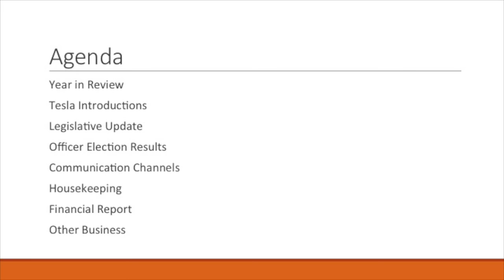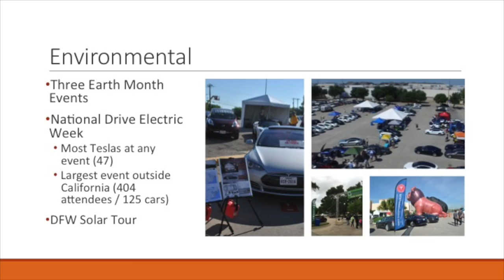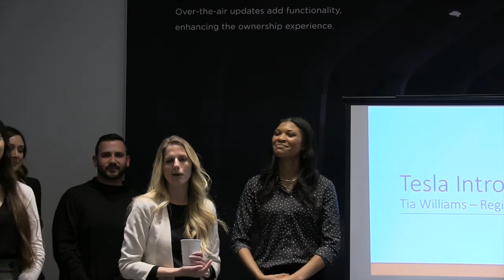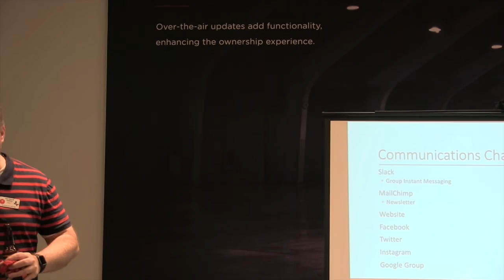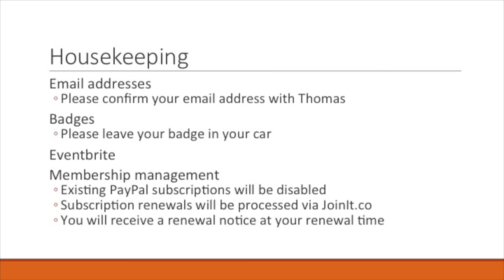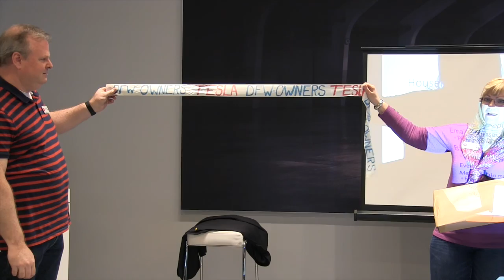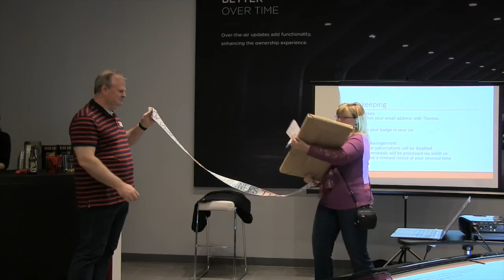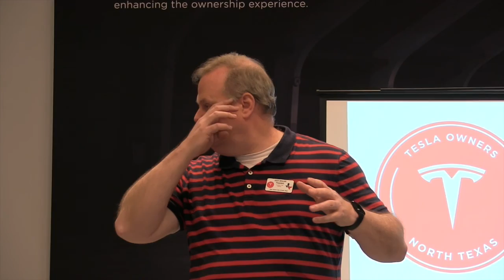Tesla Owners Club of North Texas - First Annual Meeting 2017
This is the first ever Annual Meeting of the Texas Owners Club of North Texas.